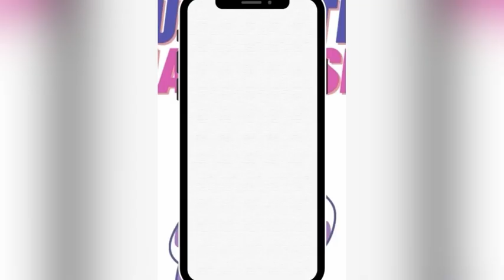General Japanese and Casual Japanese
I am introducing 2 ways of speaking in Japanese, one is general way which you can normally speak to anyone, and the other one is casual way which you can use when you talk to your close friends and family. I hope you enjoy the video! :)

Japanese Video Course For Traveling Japan
Vehicle Edition (when using trains, buses and taxies)
Elementary Level

The course is for…
Those who wish to travel Japan.
Those who are already in Japan and wish to gain more of communication skills.
Those who are interested in learning Japanese culture and society.

What is included in the course?

・1 HOUR and 40 MINUTES downloadable video
・11 lessons (1 lesson is approximately 10-15 mins)

The Video Course Contents

Section 1: Basic Knowledge

 Lesson 1 : Words For Directions
 Lesson 2: Traffic Words
 Lesson 3: How To Explain The Way
 Lesson 4: Small Test

Section 2: When You Use Taxies

 Lesson 5: How To Catch A Taxi
 Lesson 6: How To Tell A Taxi Driver Where You Want To Go
 Lesson 7: Small Test 2

Section 3: When You Use Trains And Buses

 Lesson 8: How To Go To A Train Station
 Lesson 9: How To Go To A Bus Stop
 Lesson 10: Small Test 3

 Section 4: Final Test

 Lesson 11: Final Test

You can access from anywhere anytime! Easy to study at your own pace. Let’s get started with your tutor Natsuko today! :)

I also have the video for totally beginners. Find the link from my top page :)

Natsuko @learnjapanesewithnatsuko1511